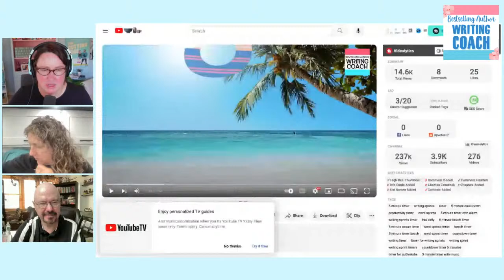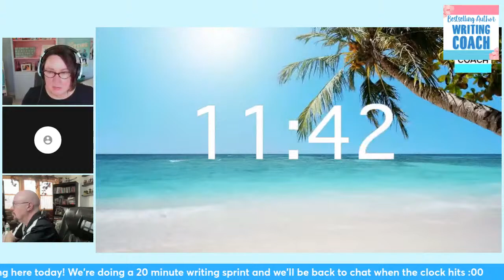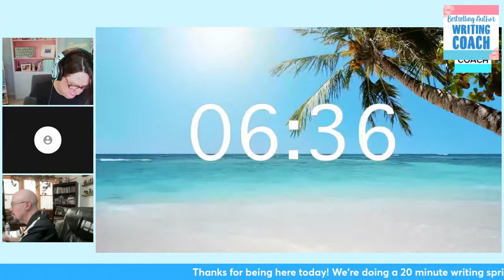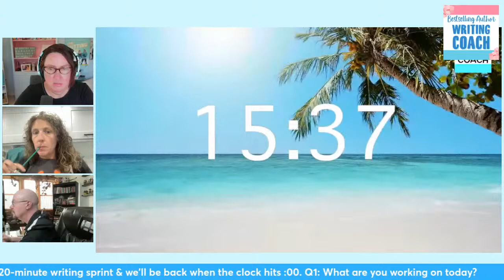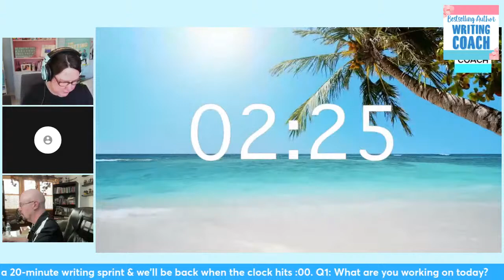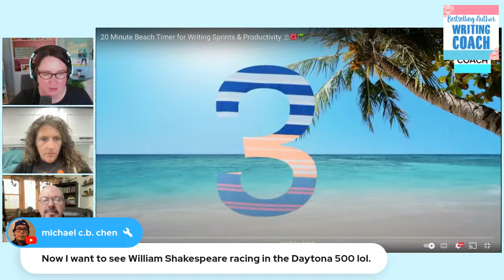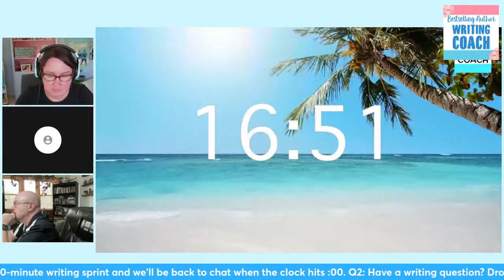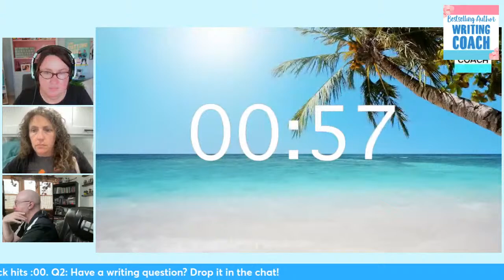📣 Write Like Your Deadline's Tomorrow... Word Sprints Livestream!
Lisa Daily here. Are you ready to knock out that word count today? We'll be writing as FAST as we can for 20-minute intervals with our authortube buddies including  @Michelle Schusterman, @StoryD'Techtive Robert Jones,  and of course, me, Lisa Daily.

Thanks so much for being here today!  If you missed today's LIVE word sprints livestream, you can always write along with us anyway, OR to hang out with us LIVE, be sure to hit that little notification bell  -- so you'll be notified next week when we do our Wed. writing sprints livestream.

WRITE WITH US! LIVESTREAM WORD SPRINTS EVERY WED 11 AM - 1 PM EST

@MICHELLE SCHUSTERMAN

About me: I’m Lisa Daily, internationally bestselling, traditionally-published (Penguin, Random House, St. Martin’s) author of 10 novels and non-fiction books. I'm here on YouTube to help you write your best book and get it published.

👉👉HELPFUL WRITING VIDEOS & LINKS WE PROBABLY MENTIONED👈👈

BECOME A FAMOUS ROMANCE AUTHOR: PR Secrets to Get Tons of Book Reviews & Free Romance Novel Publicity

Like this video? Have a writing or publishing question?  Please feel free to drop me a line in the comments & I’ll do my best to answer in a future video, OR drop by my Monday Livestream (11 am - 1 pm EST) and ask away! -- I’ll be posting new writing advice (aka How to write, publish & market your books) videos on Mondays.

xxLisa

Lisa’s Amazon Author page: